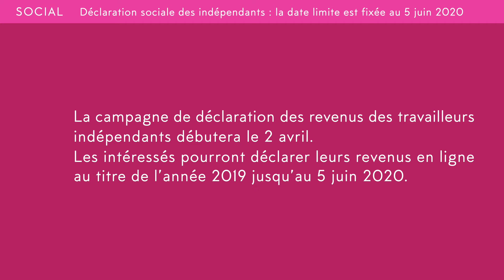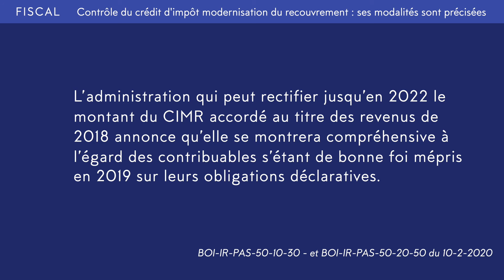TOP 5 de l'actualité de la semaine (9-03/13-03-2020)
Retrouvez en vidéo l'essentiel de l'actualité de la semaine écoulée.